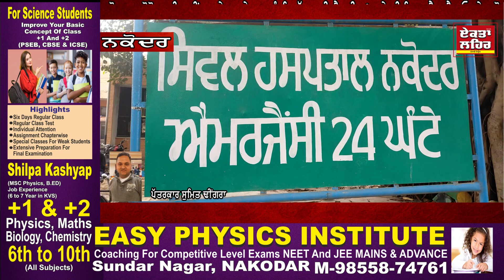ਨਕੋਦਰ ਚ ਕੋਰੋਨਾ ਦੀ ਨਵੀਂ ਅਪਡੇਟ ਅਤੇ 18+ ਨੂੰ ਕਿ ਲੱਗ ਰਹੀ ਵੈਕਸੀਨ? ਬਾਰੇ ਕੀ ਕਿਹਾ ਐਸ.ਐਮ.ਓ. ਨੇ ਸੁਣੋ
ਨਵੀਆਂ ‘ਤੇ ਤਾਜੀਆਂ ਖਬਰਾਂ ਦੇਖਣ ਲਈ ਏਕਤਾ ਲਹਿਰ ਦਾ ਯੂ-ਟਿਊਬ ਵੈਬ ਚੈਨਲ ਸਬਕ੍ਰਾਈਵ ਅਤੇ ਖਬਰਾਂ ਨੂੰ ਲਾਈਕ ਜ਼ਰੂਰ ਕਰੋ